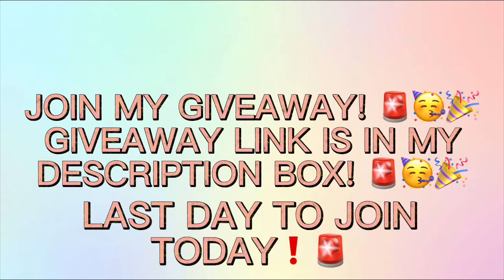Victoria’s Secret Urban Bouquet | Bath & Body Works Picnic Summer Daisies | OFW Diaries | Story time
Where to buy decants and authentic BBW and VS items (my trusted sellers):